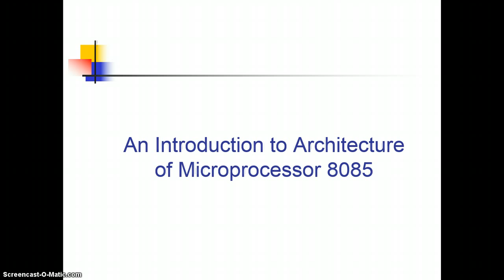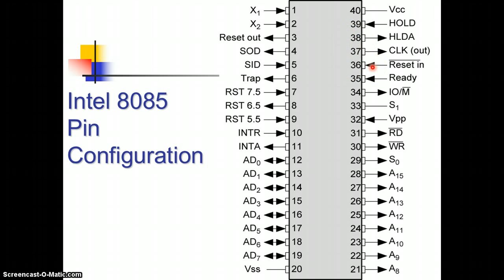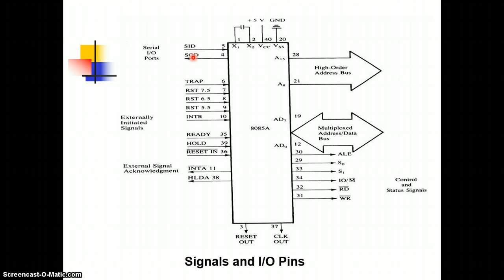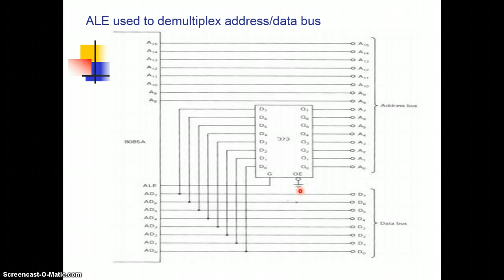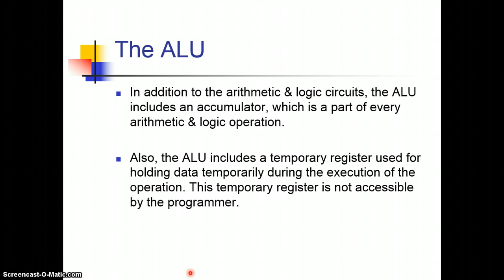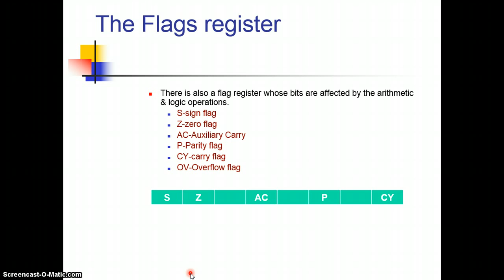Architecture of 8085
Explains pin diagram and Block diagram of microprocessor 8085.